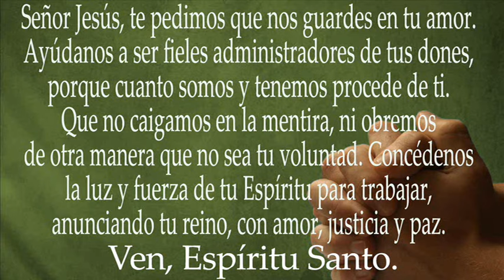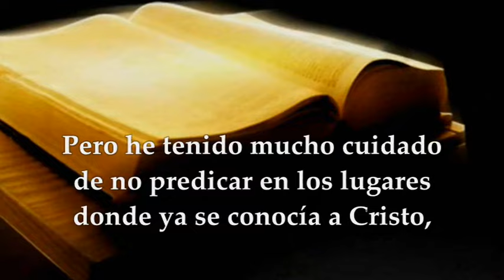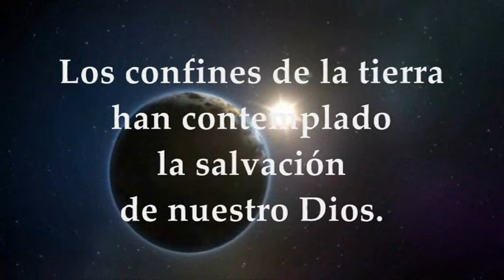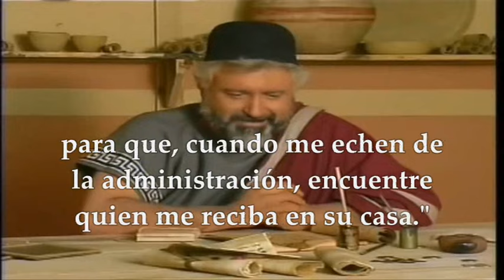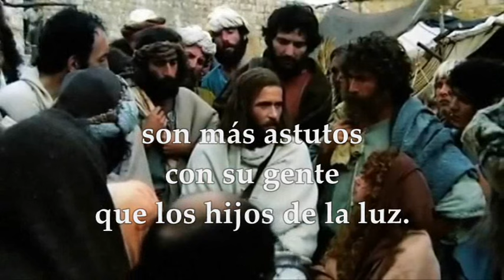LECTURAS Y EVANGELIO VIERNES 10 DE NOVIEMBRE DE 2023 | VIERNES XXXI T.ORDINARIO | LUCAS 16,1-8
EVANGELIO Y LECTURAS EUCARISTÍA VIERNES 10 DE NOVIEMBRE DE 2023 VIERNES TRIGÉSIMA PRIMERA SEMANA DEL TIEMPO ORDINARIO CICLO A. Primera Lectura: De la carta del apóstol san Pablo a los Romanos Rom 15,14-21 Salmo 97, 1. 2-3b. 3c-4 R/. El Señor revela a las naciones su salvación. Evangelio según san Lucas 16,1-8